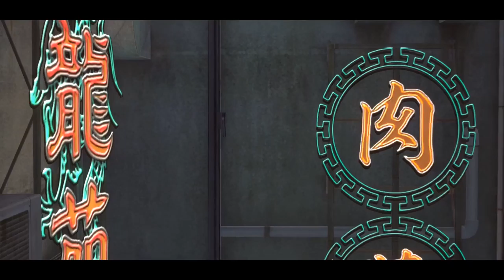Yakuza 0 [61] One Thing After Another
Kiryu sure does heal fast.

Maybe it won't end so bad for Nishiki.